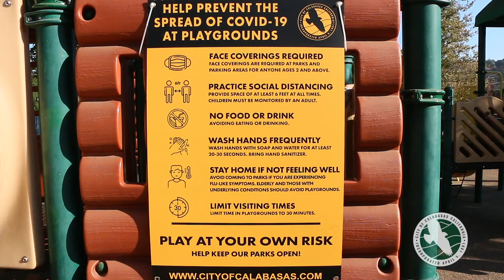A Day at the Park During COVID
A day at a great Calabasas park doesn't mean the COVID rules don't apply.  Make sure you bring your face covering and follow the social distancing guidelines.